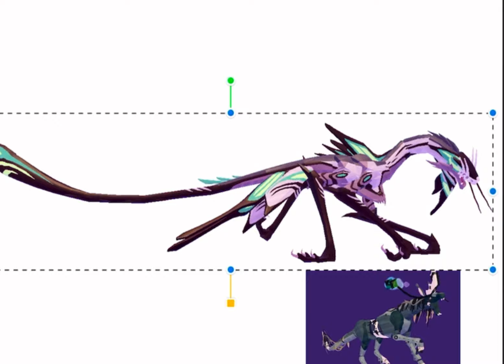Oh god toxic player encounter